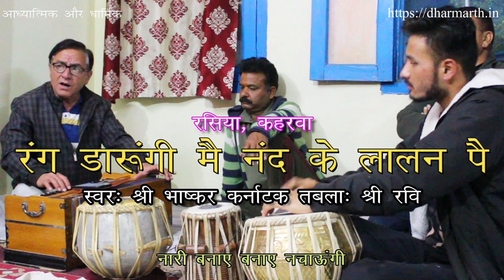रंग डारूंगी मैं नंद के लालन पै || स्वरः श्री भाष्कर कर्नाटक जी || तबलाः श्री रवि जी